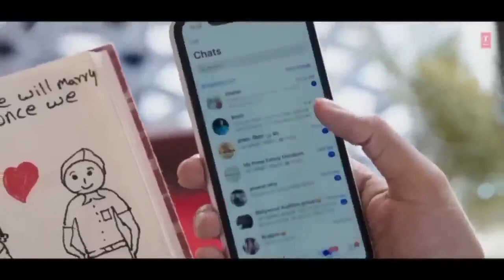Bedardi Se Pyaar Ka Sahara Na Mila (Sad Song) | Jubin Nautiyal Ft. Gurmeet Choudhary | new song